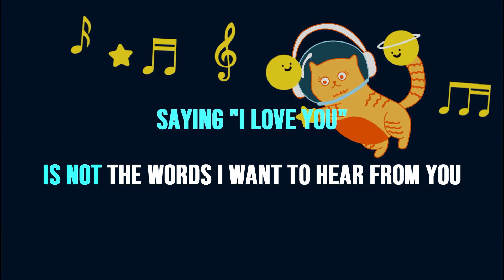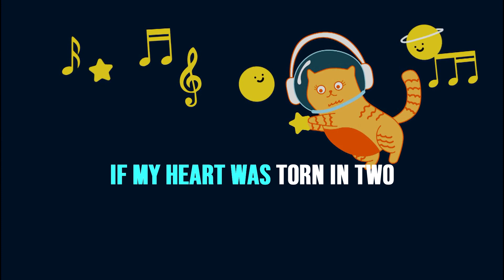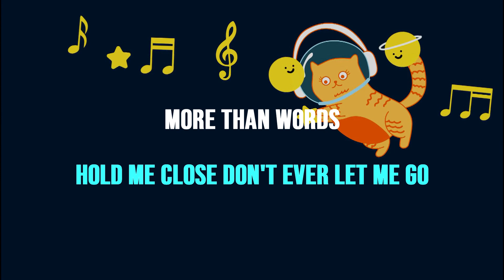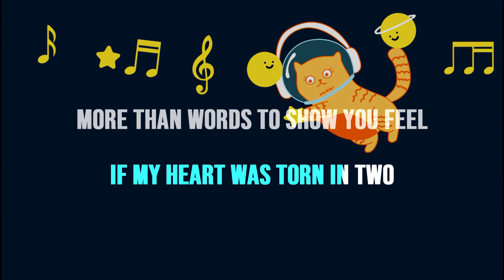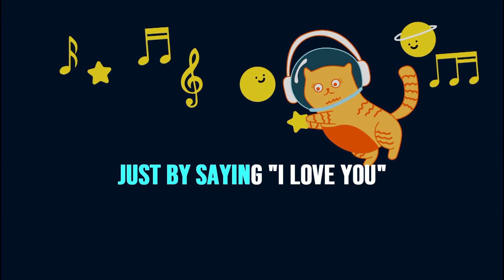MORE THAN WORDS - Extreme ( Acoustic Karaoke/Higher Key )